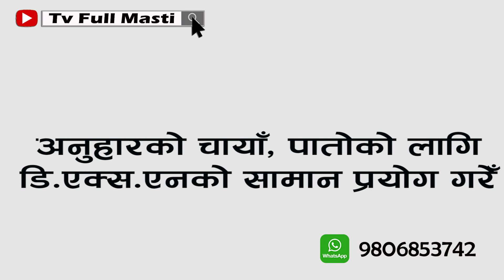अनुहारको चायाँपोतोको कारण चिन्तित थिएँ ! llअनुहारको कारण अरु समक्ष खुलेर बोल्न सक्थिन् llअहिले ठिक छ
अनुहारको चायाँपोतोको कारण चिन्तित थिएँ ! llअनुहारको कारण अरु समक्ष खुलेर बोल्न सक्थिन् llअहिले ठिक छ ??? (Saru Silwal)

DXN को सामाग्री तथा अन्य कुनै जिज्ञासा भए सिधा सम्पर्क गर्न वा Whats App/Viber/IMO मा Message गर्नको लागि: 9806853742

DXN Journey Beautician Sangita Thapa (SD) ll आमालाई क्यान्सर भएर DXN को सामाग्री खुवाउन शुरु गरेको थिएँ  ll DXN ले मलाई विश्वमा चिनाऊदै छ

DXN Ganozhi Shampoo With Ganoderma (250 ml) ll How To Use ll Benefits ll Hair Growth ll

शुरुमा कामदार, पछि मालिक ! ll DXN Journey ll DXN मा सफल हुने मन्त्र के छ ? ll Saru Silwal, DD

We have specially this program for those people who are facing the problem related to health and beauty. We provide them with necessary health and beauty tips. We hope our small effort in preparing this program will help you with your problems.

(यदि तपाई पनि डि.एक्स.एन ब्रान्डका सामाग्री र यसको प्रयोग कसरी गर्ने ? भनेर सोच्दै हुनुन्छ भने आफ्नो जिज्ञासा र स्वास्थ समस्या यस भिडियो कमेन्टको रुपमा छोड्न सक्नु हुनेछ ।

हामी तपाईको समस्या अनुभवि लिडरद्धार समाधान गर्नेछौ । )
Note :- हामीले यस युटुबमा आएको प्रश्नलाईमात्र समावेश गरेर कार्यक्रम तयार गरिने हुदाँ आफ्नो प्रश्न र समस्या युटुबमा बाट आएका DXN को भिडियोमा मात्र कमेन्ट गर्नु होला । अन्यथा यहाँको प्रश्न समावेश नहुनसक्छ ।

यस च्यानल मा रहेका गीत, संगीत तथा video हरु कपि, Download गरी अन्य Chanel मा upload गरेको पाएमा प्रचालित कानुन बमोजिम कडा भन्दा कडा कर्बाही गरिनेछ । Ltd.2023